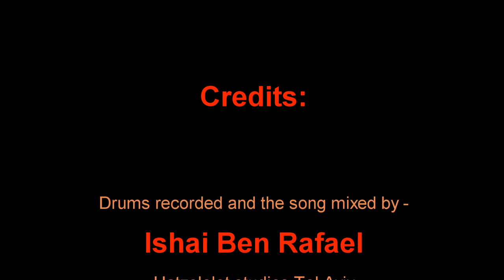"The Others" song from "Zone 23" CD.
Original tune by Utsi Zimring. Utsi Zimring Band Feat David Kikoski and John Price.